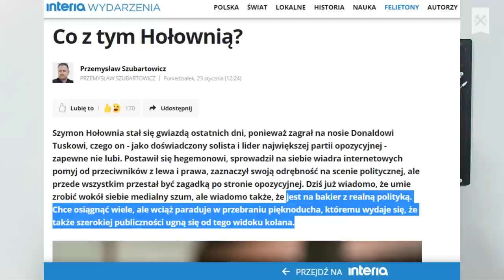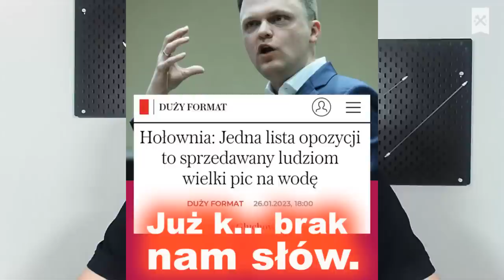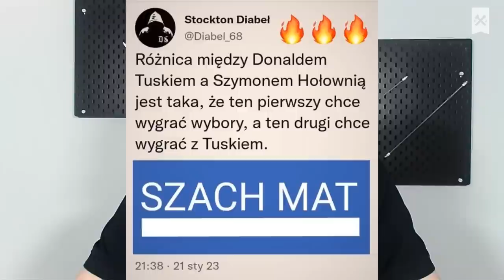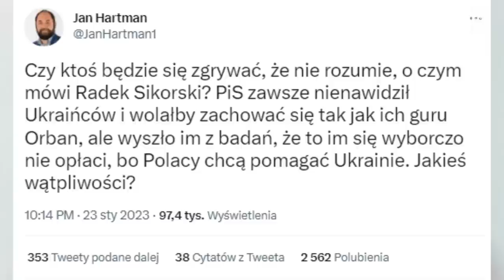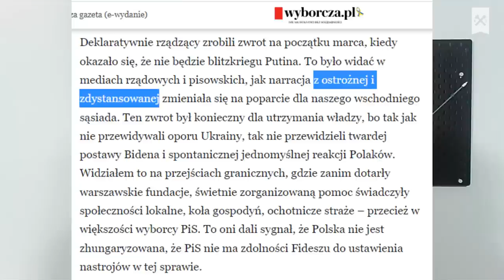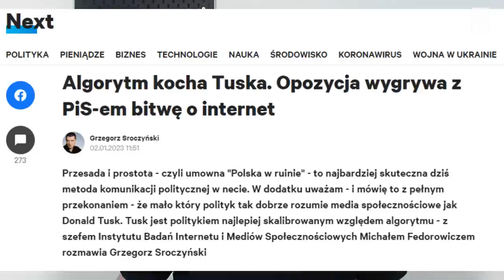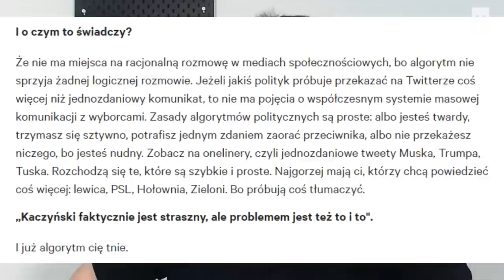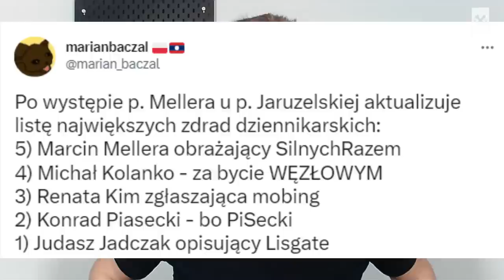Meller i Hołownia zdradzili. Lis i Sikorski ratują honor anty-PiS | KluboTygodnik Piotr Trudnowski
Rafał Ziemkiewicz lata temu postawił tezę, że polska wojna plemion to wybór między mafią i sektą. Problem z polską polityką AD 2023 polega na tym, że coraz trudniej połapać się, kto jest kto. W nowym KluboTygodniku Piotr Trudnowski opowiada o tym, jak sekciarskie myślenie zdominowało obie strony polskiej polityki i o tym, co z tym wszystkim wspólnego mają algorytmy.

3. KluboTygodnik i Szanowne Państwo: znajdziesz także w formie podcastowej